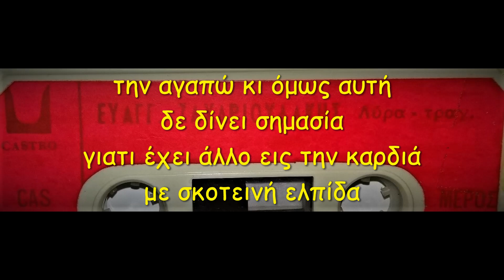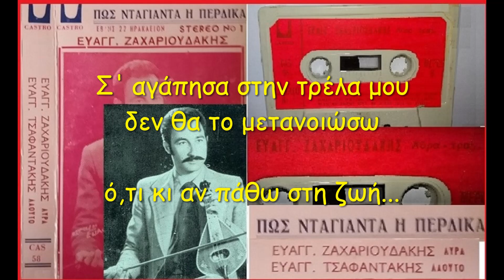ΒΑΓΓΕΛΗΣ ΖΑΧΑΡΙΟΥΔΑΚΗΣ: την αγαπώ κι όμως αυτή (ΣΥΡΤΟΣ) /λαούτο: ΒΑΓΓΕΛΗΣ ΤΣΑΦΑΝΤΑΚΗΣ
λύρα - τραγούδι: ΕΥΑΓΓΕΛΟΣ ΖΑΧΑΡΙΟΥΔΑΚΗΣ - λαούτο: ΕΥΑΓΓΕΛΟΣ ΤΣΑΦΑΝΤΑΚΗΣ μουσική στο βίντεο από την  αρκετά παλαιά κασέτα που εικονίζεται σε αυτό, με τίτλο "ΕΥΑΓΓΕΛΟΣ ΖΑΧΑΡΙΟΥΔΑΚΗΣ-  STEREO No1 - ΠΩΣ ΝΤΑΓΙΑΝΤΑ Η ΠΕΡΔΙΚΑ"  που κυκλοφόρησε από την εταιρεία ΚΑΣΤΡΟ  του Ηρακλείου Κρήτης. Αν κι ήταν μια καλογραμμένη κασέτα, με καλό ήχο, τα πολλά χρόνια που πέραασν, πάνω από 40 υπολογίζω  και η χρήση της επί δεκαετίες υπό ποικίλες συνθήκες, επέφεραν αρκετές φθορές και αλλοίωσαν κάποιες από τις συχνότητες,  με ελάχιστα ευτυχώς προβλήματα στο συγκεκριμένο  μουσικό κομμάτι. Δεν έχω τα πνευματικά δικαιώματα. Δεν έχω κανένα οικονομικό ή άλλο υλικό κέρδος από το βίντεο που ανεβαίνει με τιμή στην καλλιτεχνική αξία των συμμετεχόντων μουσικών και με προσπάθεια η ανάρτηση να είναι σύμφωνη με τους όρους του youtube και της νομοθεσίας περί πνευματικών δικαιωμάτων κι εύλογης χρήσης της παραδοσιακής μας μουσικής.  Εξουδιοδοτώ το youtube να κατεβάσει το βίντεο αμέσως, και χωρίς προηγούμενη ειδοποίησή μου εάν υπάρξει οποιοδήποτε θέμα, περί πνευματικών δικαιωμάτων ή άλλο  και παρακαλώ οποιονδήποτε έχει τυχούσα αντίρρηση για το βίντεο να την αναφέρει σε σχόλιο ώστε είτε να διορθωθούν τυχόντα λάθη είτε και  να κατεβάσω το βίντεο εάν η αντίρρηση τεκμηριώνεται. Ευχαριστώ.